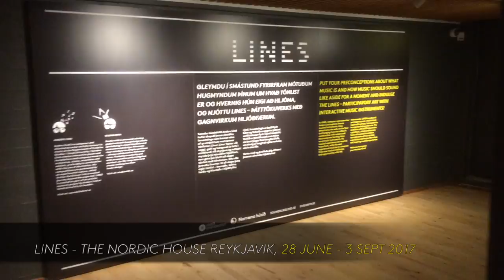LINES - REYKJAVIK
LINES is an interactive sound art exhibition created by Swedish composer/ sound artist/ researcher Anders Lind. The exhibition was first created in 2016 as a part of Linds artistic research at the Department of Creative Studies/ Umeå University/ Sweden. This videoclip is taken from the Vernissage at the Nordic House in Reykjavik, 2017.